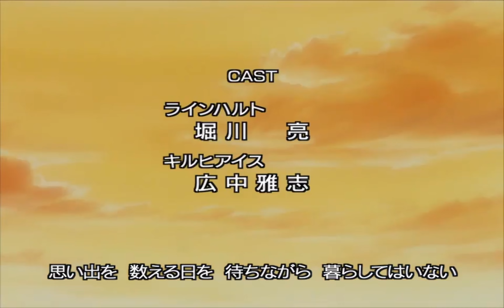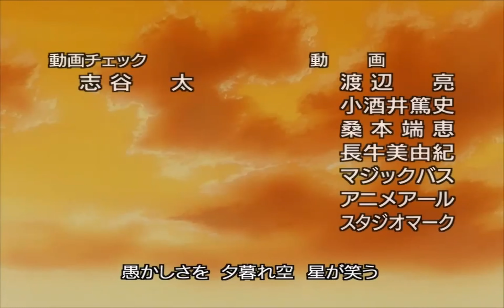銀河英雄伝説 Legend of the Galactic Heroes Gaiden ED 4